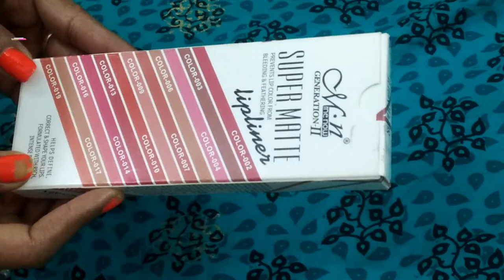💓💓Me Now SUPER MATTE LIPLINER Product Reivew💓💓 | Richa ROyy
Super matte Lips 12 Lip Liner Pencils Makeup Cosmetics is a set of 12 colorful lip liner pencils that add the perfect definition to your lips. Use these lip pencils to outline your lips with a color that matches or comes close to your lip color or lipstick for best results. The set contains 12 different shades to suit every attire and occasion. This lipliner pencil set is enriched with lip friendly aloe vera

The Link of this product is